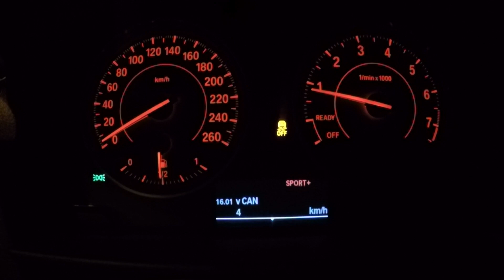BMW 116i F20 0-100km/h Acceleration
Stock engine, 1.6 Turbo 136hp, 6-speed MT